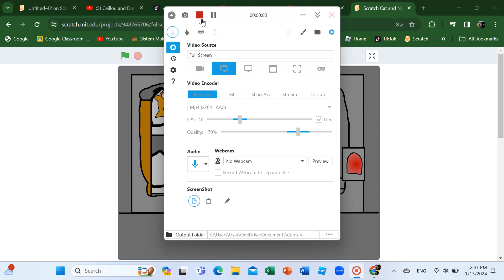Scratch Cat and Nano escape prison